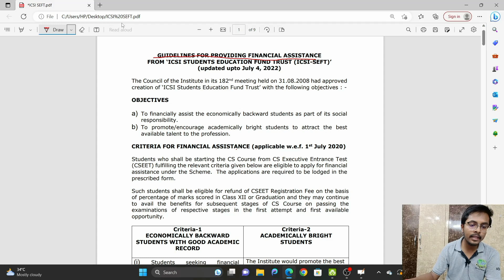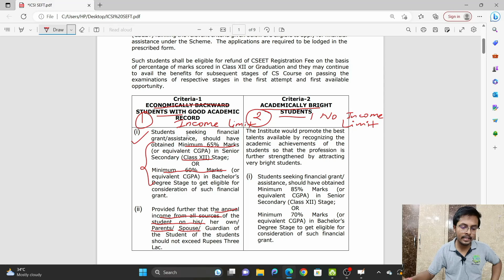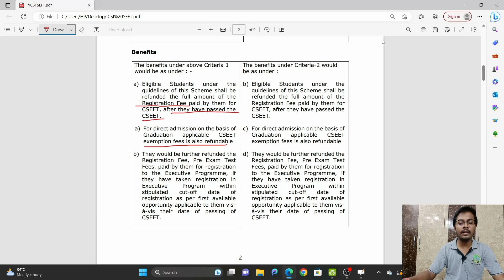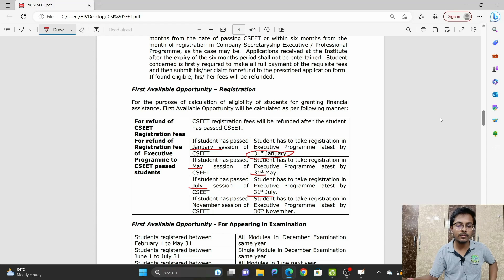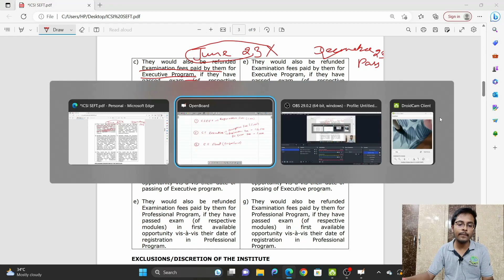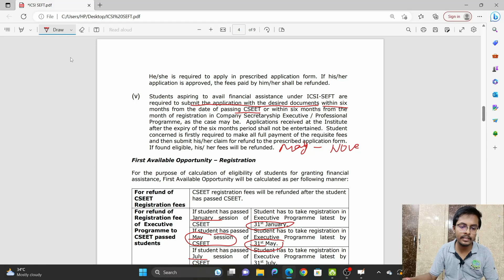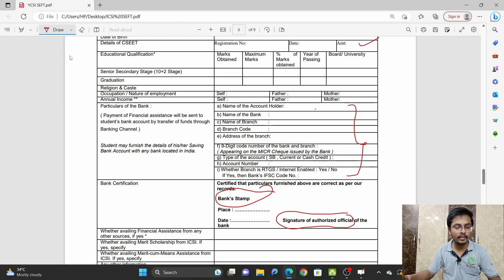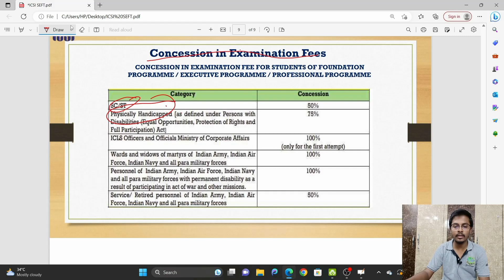ICSI SEFT | Complete CS Course | Free of Cost | Learn with Aman